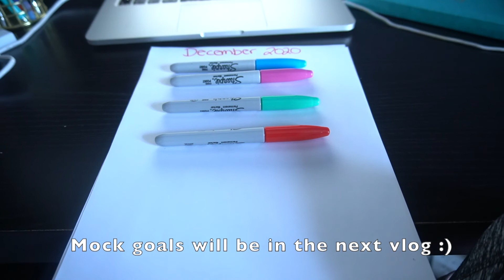VLOGMAS #1 || Black-Owned Haul, Catching up, & December Goals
Happy Vlogmas! This is my very first Christmas on Youtube so I wanted to participate in this Youtube tradition! I hope you enjoy the series!

Music